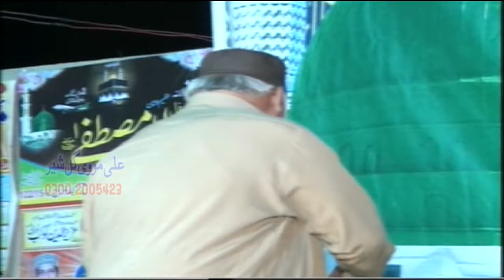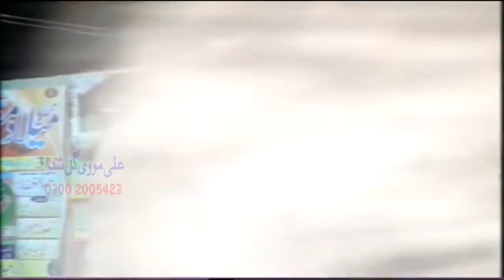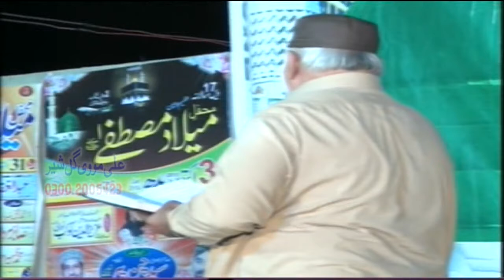Dive Into Sabir Sardar's Emotional Naat: Ab Raat Guzarne Wali_#youtubeshorts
Dive Into Sabir Sardar's Emotional Naat: Ab Raat Guzarne Wali Hai